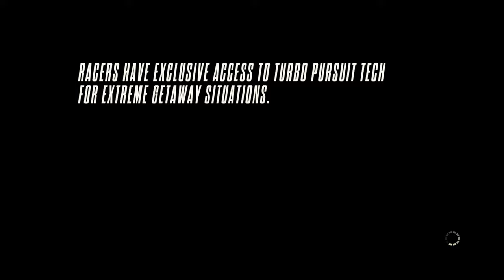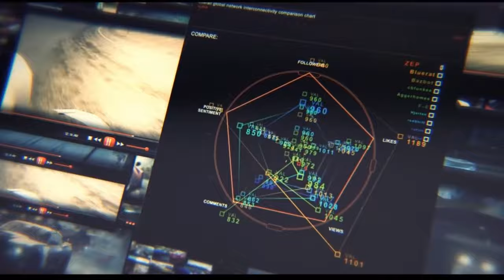VanishNFS VS HrSchulz-Nielsen - Need for Speed™ Rivalsᴴᴰ